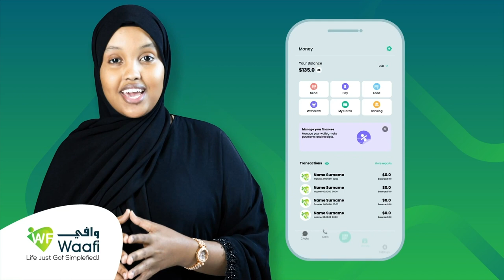Dalka Ruushka oo looga dareeray doorashadda Madaxtinimo